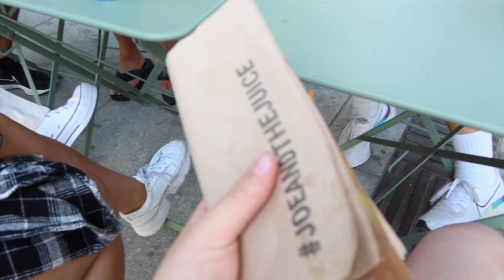Fitjeans Photoshoot Oslo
I went to Oslo to shoot with Fitjeans 🤩  During my trip I recorded some behind the scenes for you and a lot of other stuff. I had so much fun shooting, eating and exploring the city! Hope you guys enjoy this video xxx